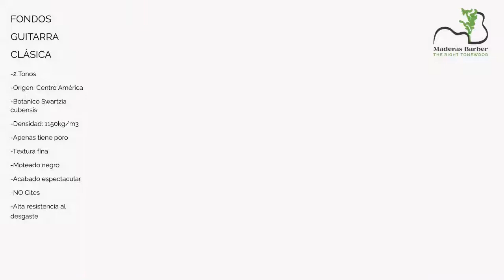Descubre el Katalox: Una madera perfecta para instrumentos musicales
🎥 En este video, os explicaremos brevemente las principales propiedades y características de una especie de madera realmente fascinante: el Katalox. Además, os mostraremos algunas de las peculiaridades de esta bella madera utilizada para construir instrumentos musicales. Prepárate para descubrir todo lo que necesitas saber sobre esta joya de la naturaleza.

El Katalox es una madera conocida por su alta dureza y su belleza incomparable. Su grano apretado y denso ofrece resultados de pulido realmente bellos, convirtiéndola en una elección popular tanto en proyectos de torno como en trabajos decorativos. Además, su durabilidad excepcional la hace ideal para diapasones y cuerpos de guitarra, ya que apenas sufre desgaste con el uso prolongado. ¡Y eso no es todo! Su respuesta tonal es muy armónica, similar a la del Granadillo africano.

Pero, ¿qué más debes saber sobre el Katalox? Aquí tienes algunos detalles adicionales:

Nombre botánico: Swartzia cubensis 🌱
Nombres comerciales: Katalox, Ébano Mexicano 💼
Origen: Centro y Sur de América 🌎
Descripción: Con una densidad de 1150 kg/m3, el duramen del Katalox presenta un hermoso color marrón rojizo, que en ocasiones puede ser casi negro, y a veces muestra intensos tonos púrpuras. 🌰🎨

Aunque trabajar con esta madera puede resultar algo complejo debido a su dureza, sobre todo al cepillarla, existen recomendaciones que te serán de gran ayuda. Por ejemplo, su encolado puede presentar problemas debido a los aceites naturales de la madera, por lo que se recomienda el uso de Titebond III Ultimate Waterproof. Asimismo, es aconsejable utilizar protecciones respiratorias al trabajar con ella.

🌡️🔥 El secado del Katalox varía de normal a lento. En tamaños pequeños seca bien, pero puede presentar tendencia a rajarse o doblarse. Por lo tanto, es importante seguir los procedimientos adecuados para obtener los mejores resultados.

El Katalox encuentra una amplia gama de usos, desde la fabricación de instrumentos musicales hasta la carpintería interior y la ebanistería. Su belleza y calidad hacen que sea una elección segura para proyectos exigentes.

Si te ha gustado este contenido, no dudes en darle a "Me gusta" y compartirlo con tus amigos y familiares. Tu apoyo nos motiva a seguir creando contenido de calidad.

¡Gracias por acompañarnos en esta aventura y nos vemos en el próximo video!